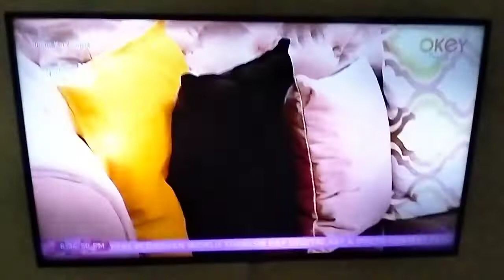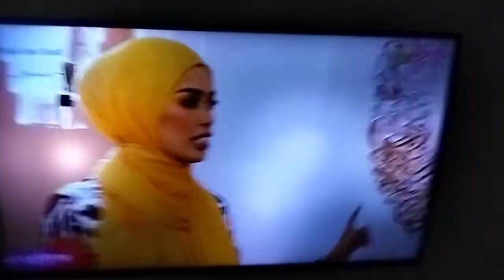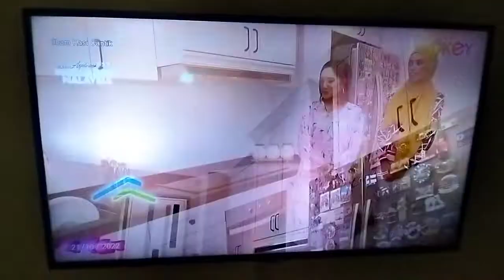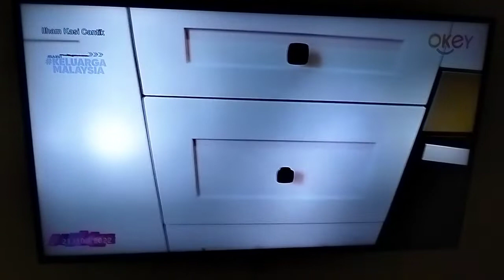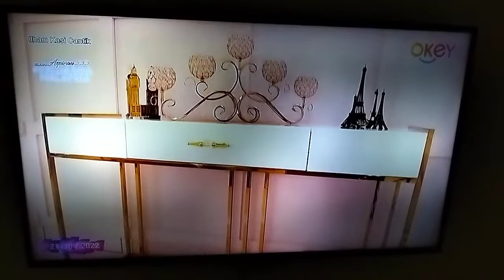Ilham Kasi Cantik - Episode 12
Rancangan Menonoton RTM TV Okey Pereka Dalaman Ilham Kasi Cantik Malaysia Deko Terima Kasih